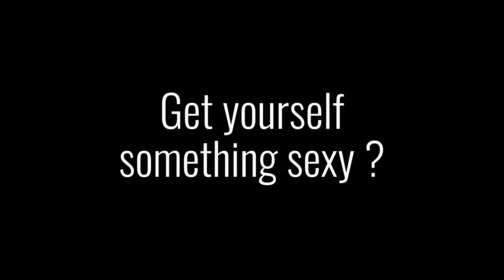Valentine is coming...